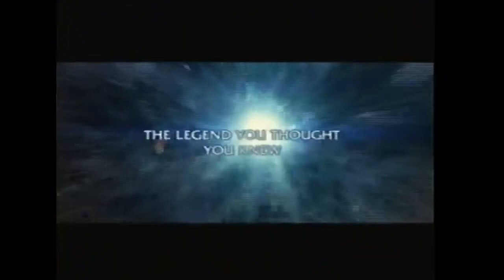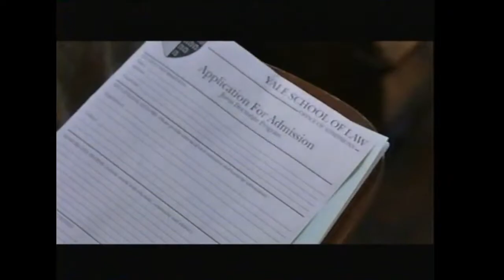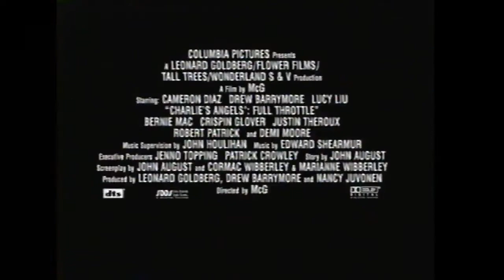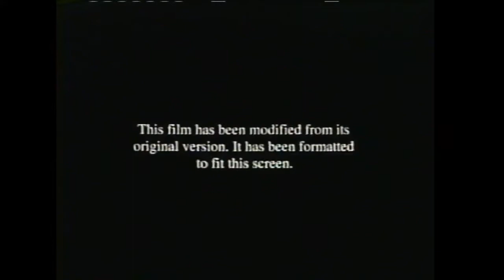Opening to Hollywood Homicide 2003 VHS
List of contents:

1. Columbia/TriStar Home Entertainment (Coming Soon to theaters) logo
2. Peter Pan trailer
3. Mona Lisa Smile trailer
4. Radio trailer
5. The Missing trailer
6. Columbia/TriStar Home Entertainment (Coming Soon to VHS and DVD) logo
7. S.W.A.T. trailer
8. Eight Crazy Nights trailer
9. MPAA rating screen
10. FBI Warning screen
11. Surround Sound logo
12. Format screen
13. Columbia Pictures logo
14. Revolution Studios logo